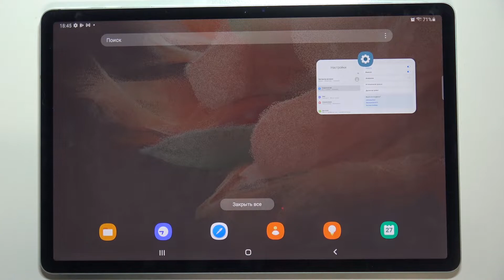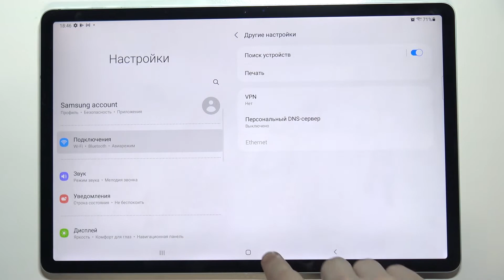Как открывать приложения в плавающем окне на SAMSUNG Galaxy Tab S7 FE /Как открыть плавающую вкладку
Хотите открывать приложения на вашем SAMSUNG Galaxy Tab S7 FE в режиме плавающего окна. Это совсем не проблема! Именно сегодня мы научим вас это делать.

Как пользоваться плавающими окнами на SAMSUNG Galaxy Tab S7 FE? Есть ли плавающие окна на SAMSUNG Galaxy Tab S7 FE? Как включить плавающее окно на SAMSUNG Galaxy Tab S7 FE? Где включаются плавающие окна на SAMSUNG Galaxy Tab S7 FE? Как открыть приложение в плавающем окне на SAMSUNG Galaxy Tab S7 FE?